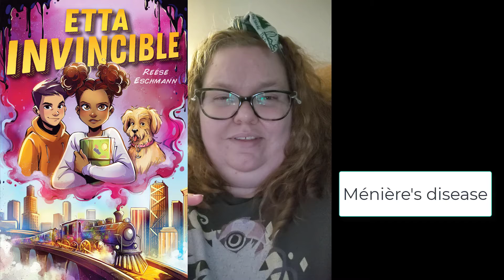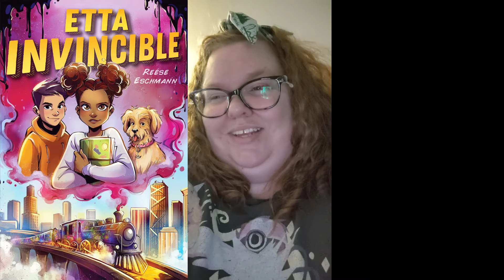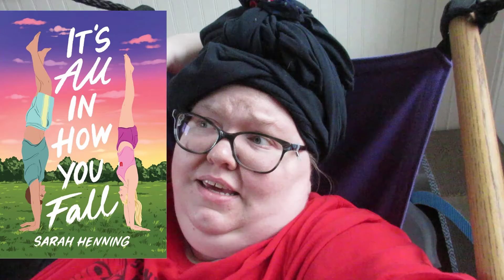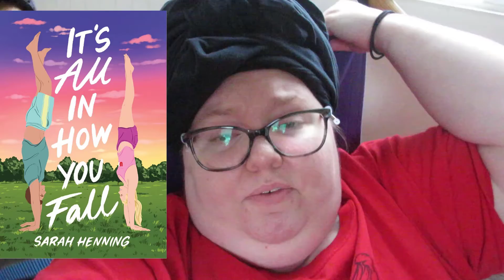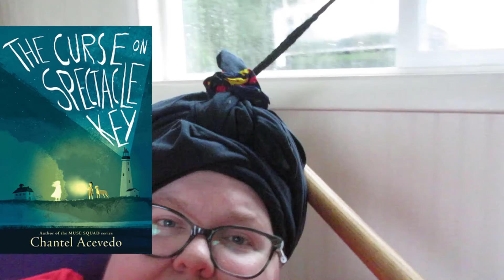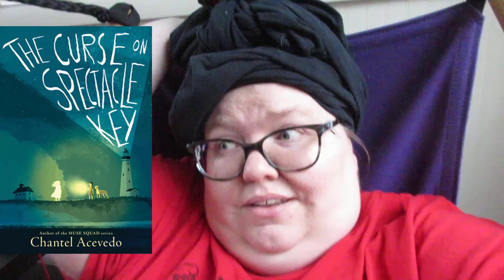Reading Vlog: July 16-22, 2022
~*~Hey Bookies~*~

~*~Books Mentioned in Video~*~:

Santiago by Eduardo Rios Lasso
We Made It All Up by Margot Harrison
Etta Invincible by Reese Eschmann
Love Radio by Ebony LaDelle
Bad Things Happen Here by Rebecca Barrow
The Witchery by S. Isabelle
It's All In How You Fall by Sarah Henning
The Curse of Spectacle Key by Chantel Acevedo
The Valkyrie's Daughter by Tiana Warner